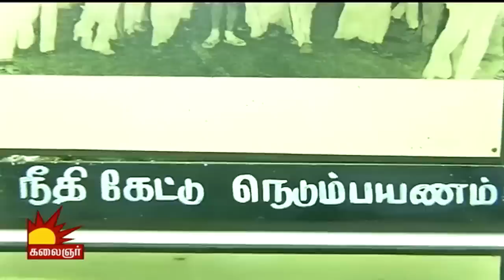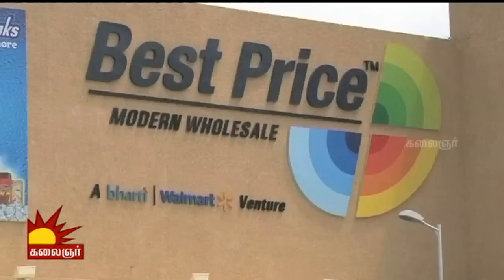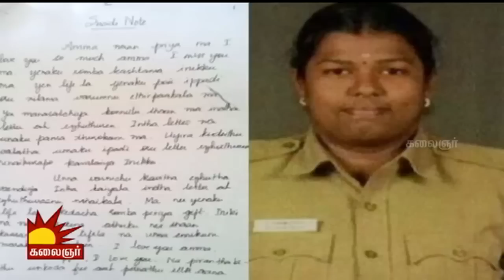Kalaignar TV News | 20/10/2015 | 7.30am News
Watch today's Kalaignar TV News.